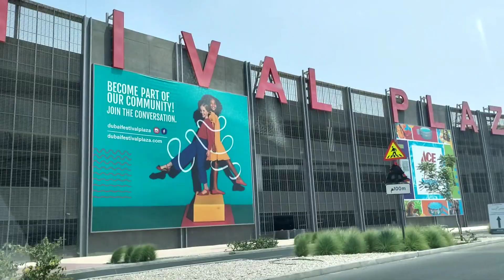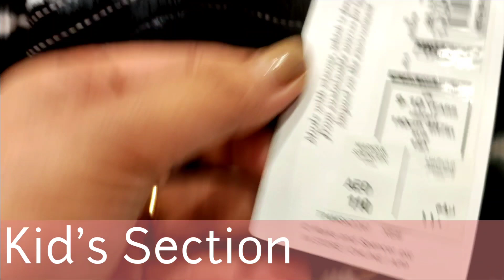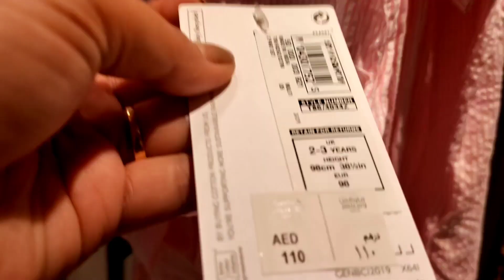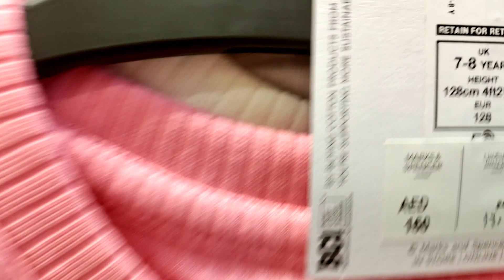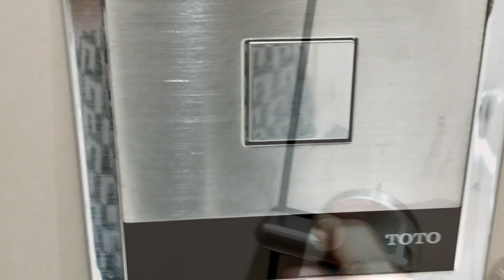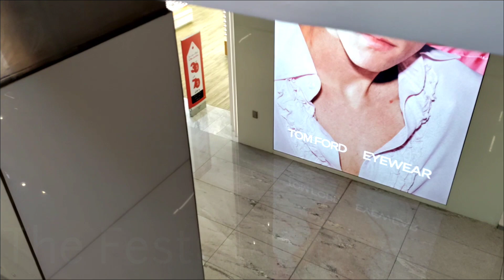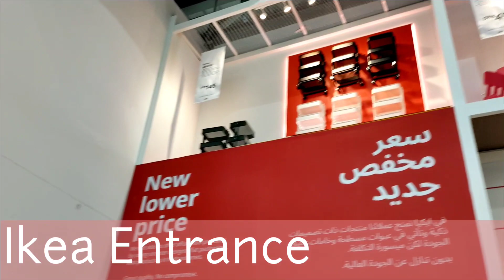Exploring Festival Plaza | Mark & Spencer - Part 2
Today's video,
I will take you to Lulu festival Plaza.
Enjoy window shopping.

Its great coz not crowded and safe.

So nice to go mall in the morning than evening.

If you haven't been here. Please check and enjoy.
Prices also are affordable so don't worry.